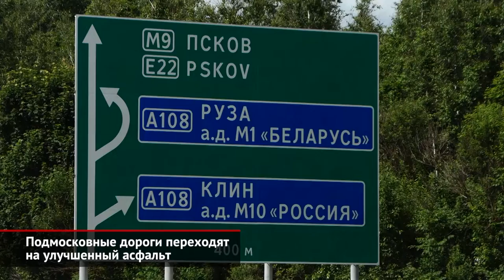Подмосковные дороги переходят на улучшенный асфальт | Новости с колёс №362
Отремонтированные дороги теперь проверяются не только временем и климатом, но и специалистами. В Подмосковье создан проектный офис, задача которого — контролировать реализацию национального проекта «Безопасные и качественные автомобильные дороги».